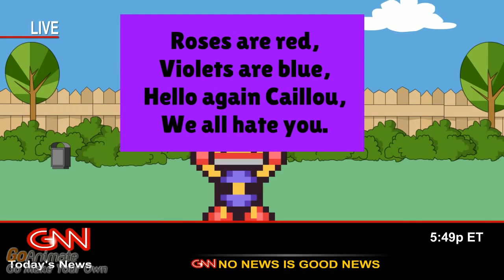Caillou get executed (MisterAndy TheAnimator703)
THIS IS 1 OF THE WORST VYOND VIDEO'S EVER MADE.